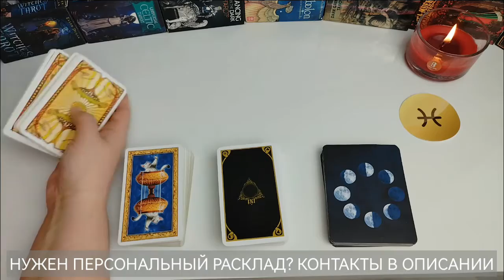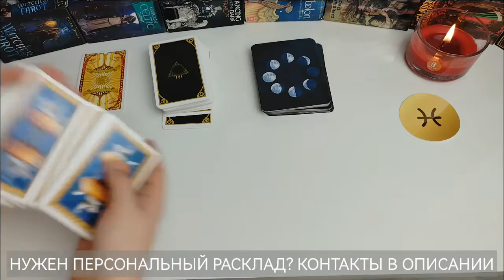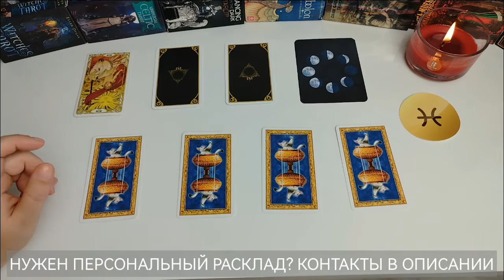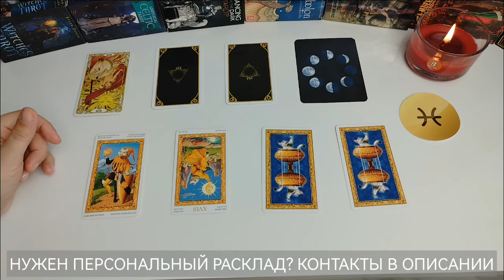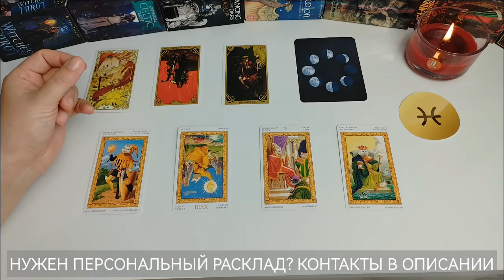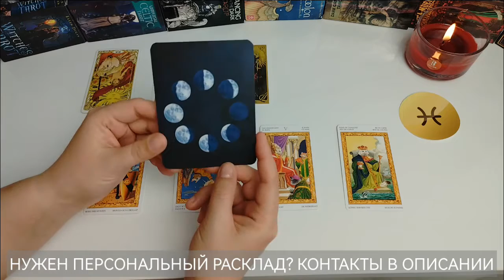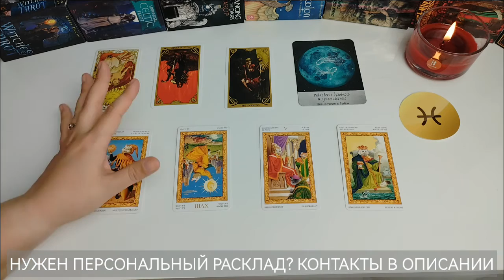РЫБЫ ♓ таро прогноз ИЮЛЬ 2023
Таро расклад прогноз на июль 2023 года для рыб.

✅ Предупреждение и совет месяца
✅ Желание: сбудется или нет?

01:47 Начало расклада

НУЖЕН ПЕРСОНАЛЬНЫЙ ПРОГНОЗ?
Стоимость персонального прогноза на месяц составляет 2000 р. / 25 евро
Персональная консультация 60 мин 4500р / 50 евро

Большое Спасибо 💐🤗